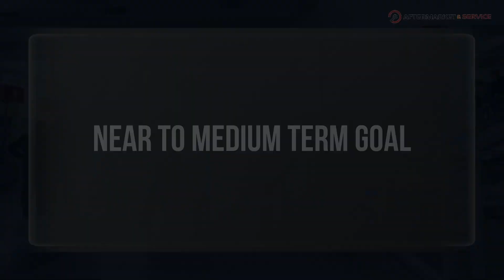TecAlliance: Standardized Data Solutions for India's Aftermarket at Automechanika 2024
In this exclusive interview at Automechanika Frankfurt 2024, Ravish Deshpande, Managing Director of TecAlliance India & South Asia, shares insights on the evolving aftermarket landscape in India. With a focus on standardized data solutions, Ravish discusses TecAlliance's commitment to enhancing business opportunities for Indian suppliers, distributors, and workshops.

He highlights the company's efforts to cater to the growing demands for electric vehicles and commercial vehicles, while emphasizing the importance of trust and transparency in data. Learn how TecAlliance is utilizing advanced AI tools and collaborating with top e-commerce platforms to expand market reach and build comprehensive vehicle catalogs. Discover the future of the aftermarket industry in India and TecAlliance's role as a key player in this transformative journey.